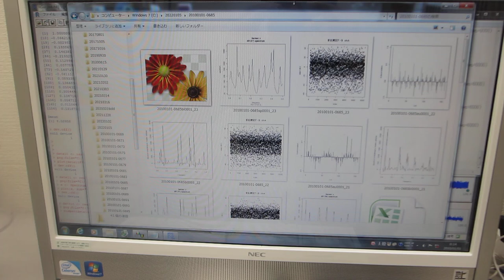オリジナル超音波プローブの音圧データ解析動画（ultrasonic-labo）